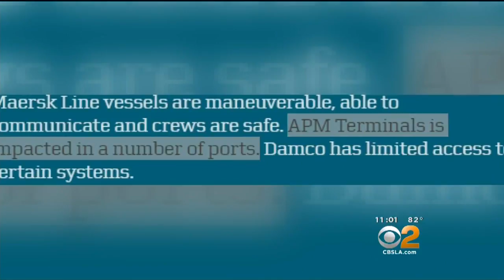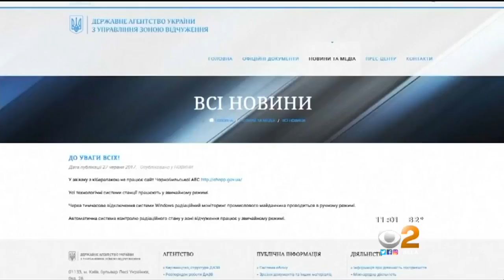Global Cyber Attack Spreads To Fedex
The attack crippled a major terminal at the Port of Los Angeles, grinding some operations to a halt. Kara Finnstrom reports.